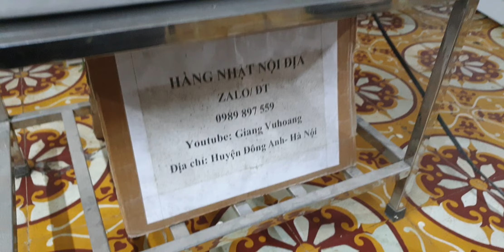#0989897559- Máy rửa bát panasonic NP-TR9